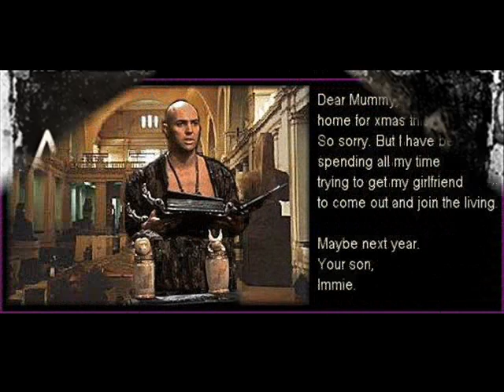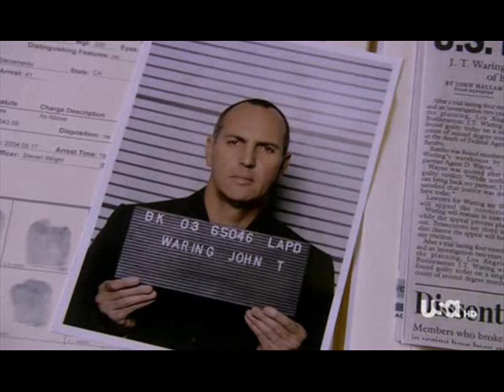Arnold Vosloo-M7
kedves dal egy kedves arccal...Arnold...!